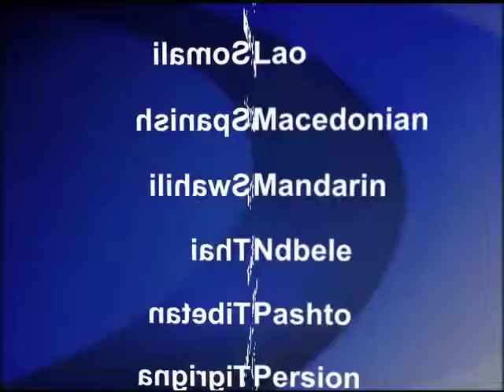2012-04-18 美國之音視頻新聞: 英國政府再驅逐激進教士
英國當局拘捕了據稱與已經死去的基地組織頭目本拉登有關的一名激進伊斯蘭教士﹐並預備把他遞解出境到約旦。